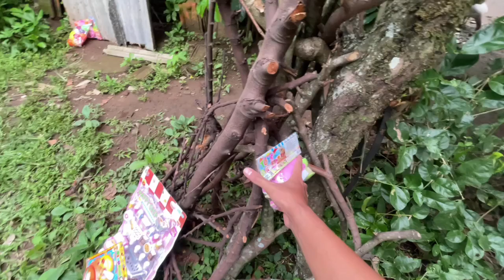Mencari Mainan Kue Ulang Tahun Mainan Memasak Mainan Alat Masak Dapur Kompor Mainan anak Supermarket